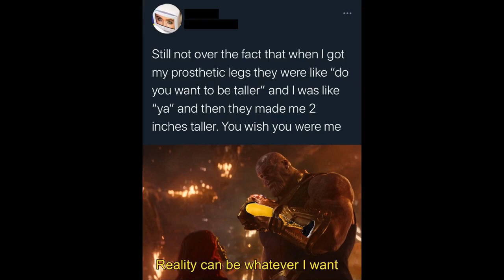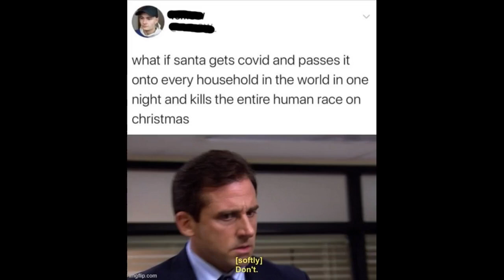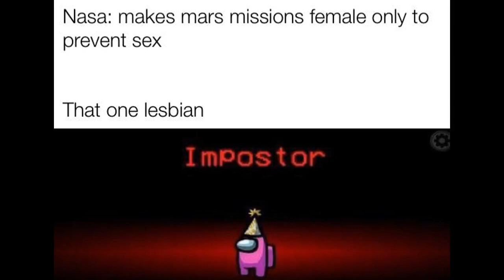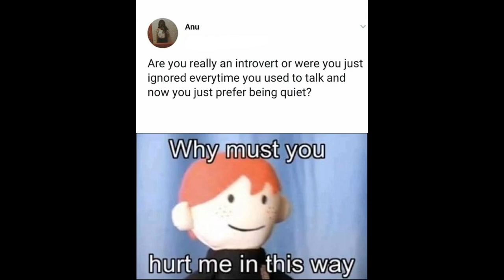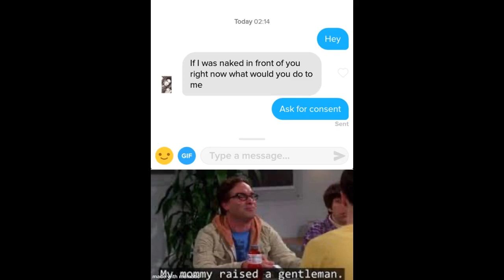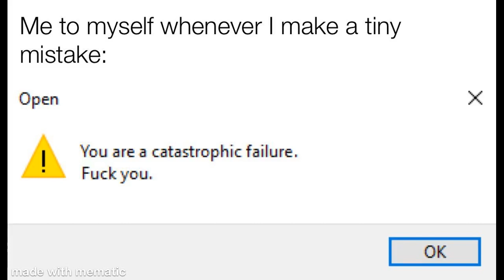DAILY DANK MEMES | Dankest Memes V130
Best Dankest Memes Compilation by MemesDealer.
Use Memesdealer in Comments down below to get Features in the next Dankest Memes Video. If you Enjoyed Watching this Dankest MEMES Video.